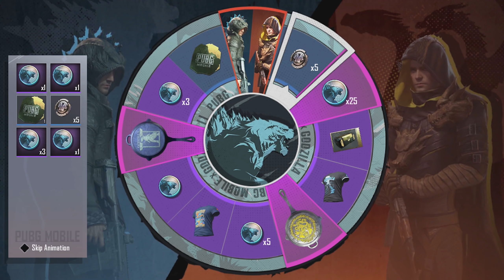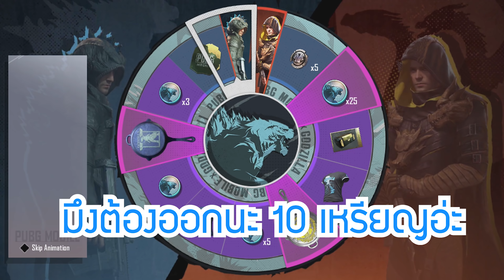PUBG Mobile - สุ่ม Godzilla Lucky Spin 6500 UC (120 spins/รอบ!!!) + Review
Top Donator !!!
                                                          ตาเต้ - 70 บาท

*Credit*

- Razer Kraken

- ระบบ = Android 8.1 (Oreo)
- ความเร็ว = 2.80 GHz
- RAM = 8GB

*คอม*
- 32 Gb Ram Pc Ddr4/3200 G.skill Trident Z Rgb 8x4